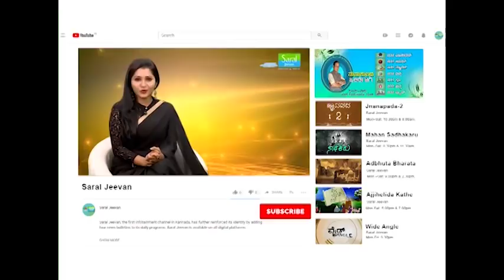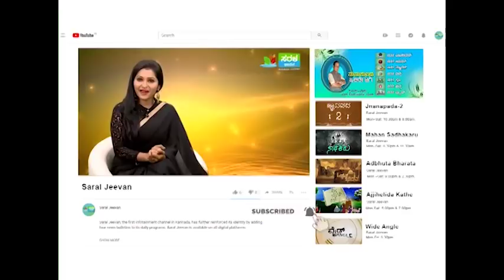ಪೂರ್ವ ಆಷಾಢ ನಕ್ಷತ್ರದವರಿಗೆ ಯಾವ ಕ್ಷೇತ್ರದಲ್ಲಿ ಯಶಸ್ಸು ಲಭಿಸುತ್ತೆ ಗೊತ್ತಾ..?